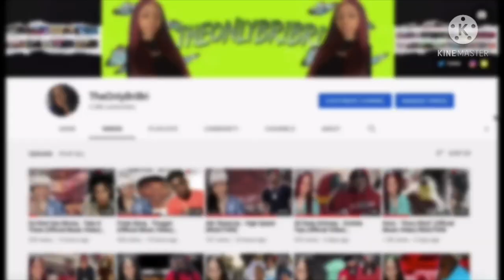Trapland Pat - F**k a Ni**a (Official Music Video) REACTION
📈SUB COUNT📈
Currently: 7,920
Goal: 10,000